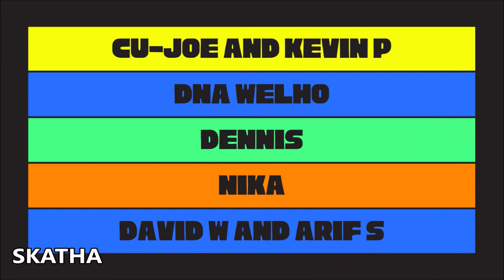THIS Is What you should see in Karas shop + bugs Ac Valhalla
So What we should see in Karas shop after gear and runes have been bought? should karas shop be empty? no it should not. Also why is Reda missing daily items and daily quests? speculation for that one and Ostara Festival 2022 is bugged for some follow the link below for @haliloogaming1647 video

Members of the Channel:
Joe, MRKP, DNA, Nika, Dennis, Arif and David W Thank you members you are the greatest 🙏

Lets see what 2022 will bring, also are you going to play dawn of ragnarok or valhalla in 2022?

Stamps:
00:00 - Karas Shop
01:05 - Redas issues
02:35 - Festival is bugged?
06:25 - Outro

More ac valhalla news tips and tricks coming weekly so far Assassin's Creed Valhalla is Broken
Wrath of the druids, Siege of Paris